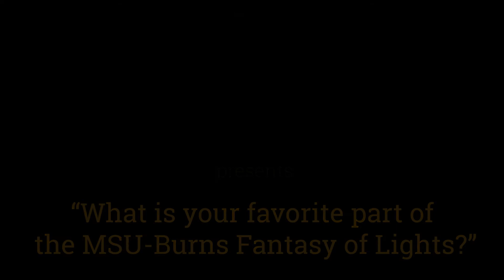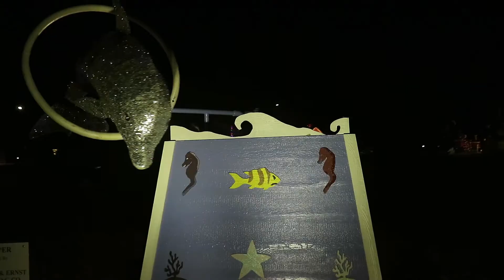What is your favorite part of the MSU-Burns Fantasy of Lights? - Mustangs Minutes 2, Vol. 3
In this week's Mustangs Minutes, students tell us what their favorite part of the MSU-Burns Fantasy of Lights is during the first night!

Mustangs Minutes is a monthly video series produced by Midwestern State University. The series highlights MSU students, faculty, staff, and campus projects.